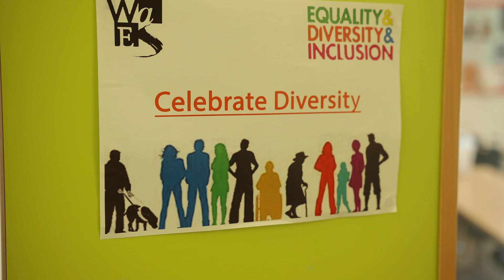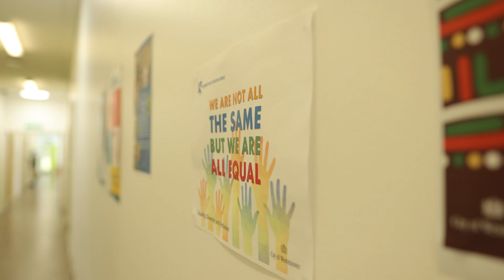WAES partners with Code Institute to meet skills needs by offering a 16-week Full Stack bootcamp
WAES leads the way in meeting employer demand for job-ready entrance-level software developers by offering Code Institute’s 16-week Full Stack Software Developer: Skills Bootcamp. Find out more through interviews with the WAES team, a bootcamp learner and the employer community feedback.

0:00-017 Intro
0:18-0:37 Drivers behind the partnership
0:38-0:47 Bootcamp benefits - a learner perspective
0:48-1:07 Programme success and employer feedback
1:08-1:19 How the partnership works
1:33 - 2:22 Employment outcomes